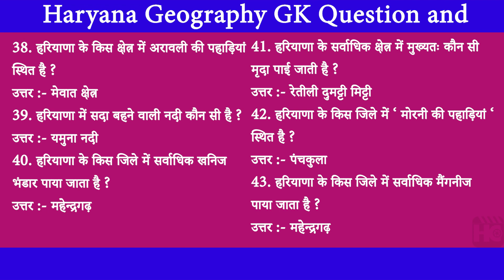HARYANA GKUPDATE 23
HARYANA GK UPDATE IN HINDI 2023